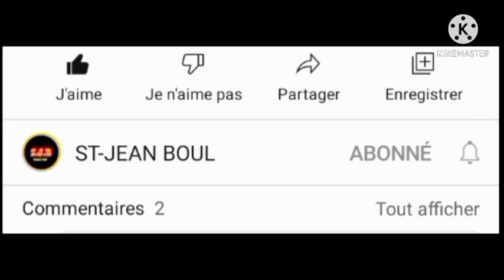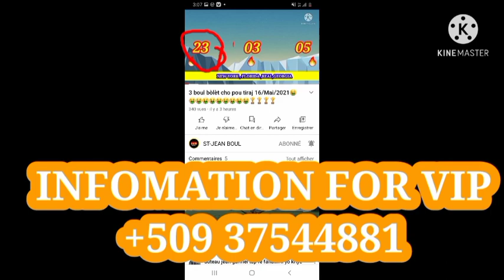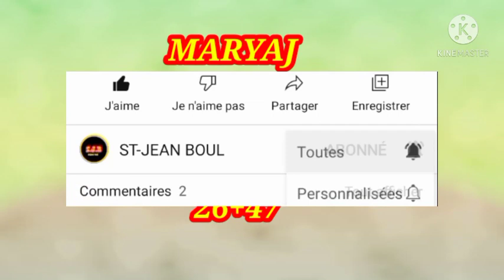3 boul bòlèt cho pou tiraj 17/Mai/2021🔥BINGOO BINGO MARYAJ NEW YORK🔥🔥🤑🤑🤑🔥🔥🏆🏆🏆🔥🔥🔥🔥🔥